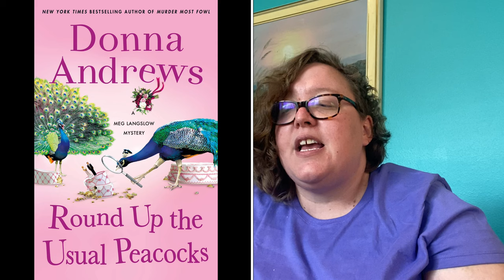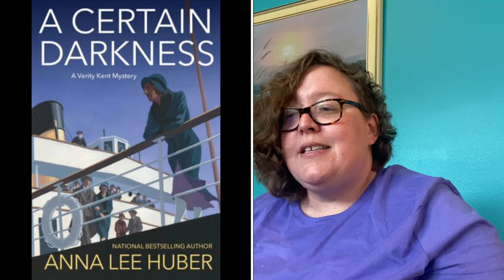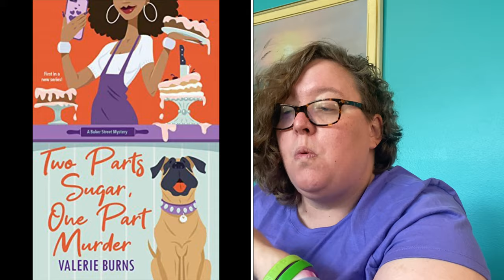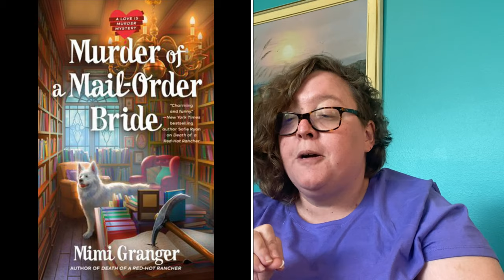NEW COZY MYSTERY book releases: August 2022 part 1 (traditionally published releases)